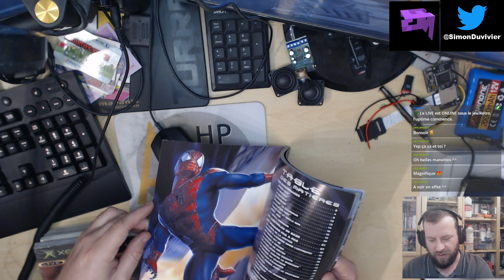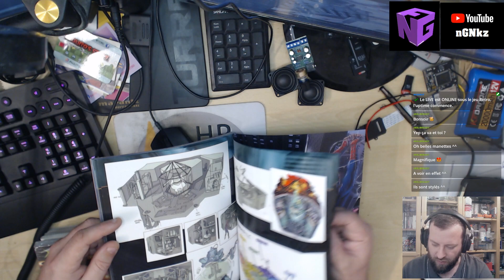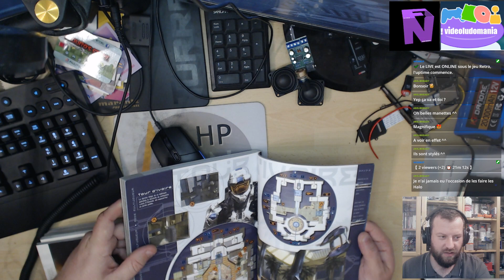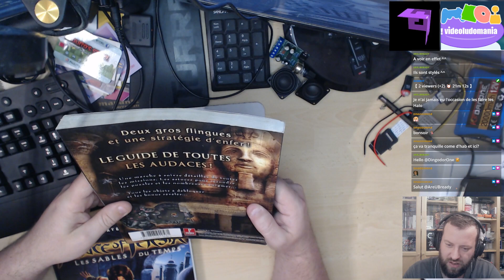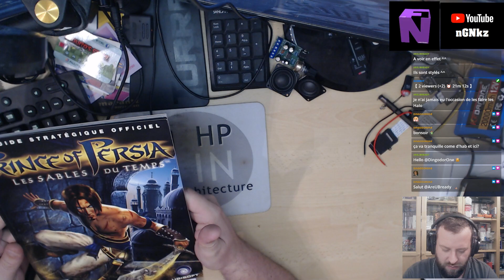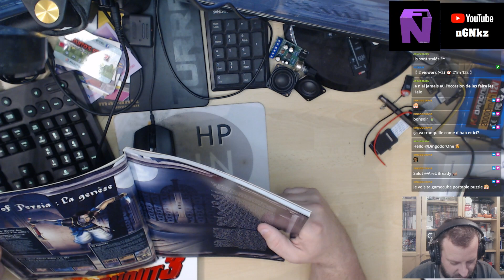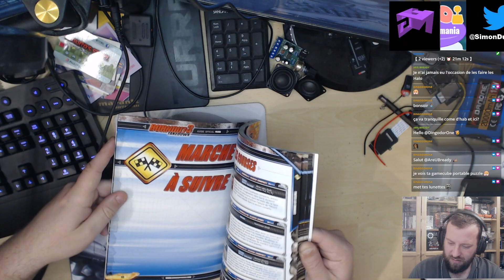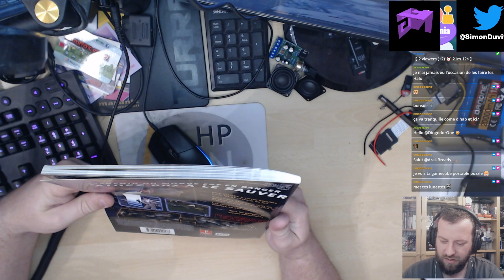RENTREE FEVRIER MARS 2023